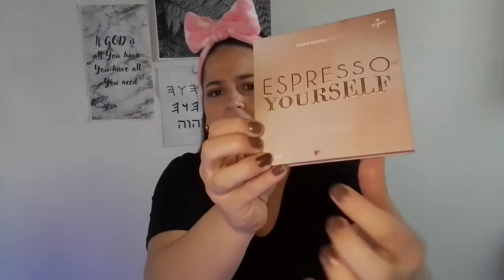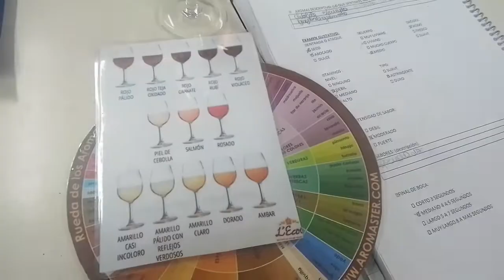VLOG#6- GRWM con ESPRESSO YOURSELF de TODOMODA para ir a estudiar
HOLA GENTE LINDAAA!!
Me preparo para ir a estudiar con las paletitas de TODOMODA ... Les cuento como me va en el curso.
Y tenemos un invitado infiltrado a última hora al hacerme el skincare...